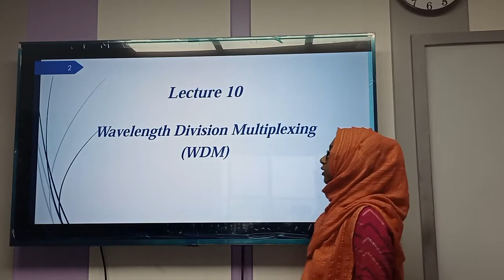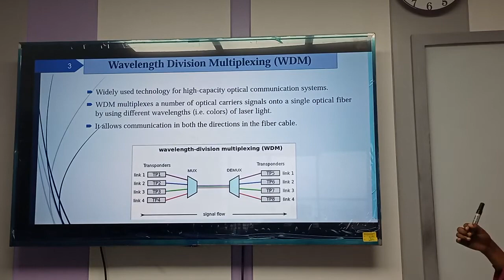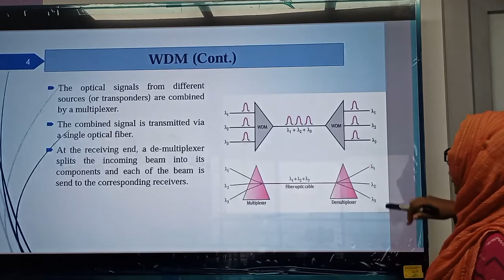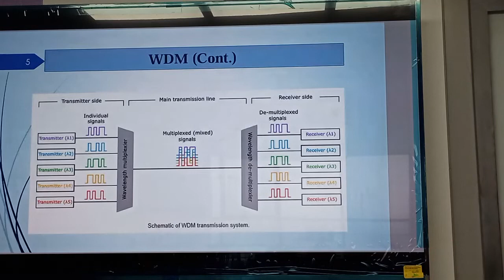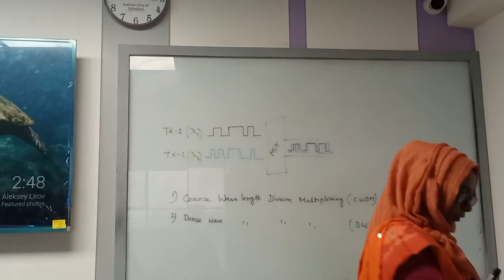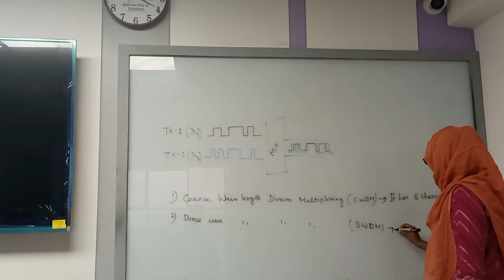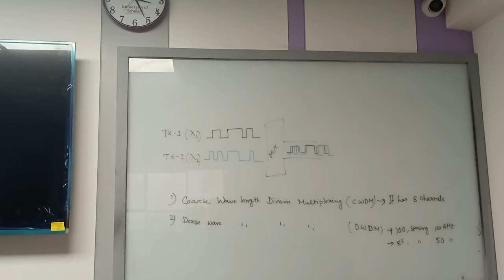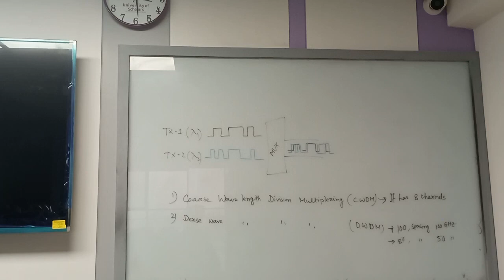Communication Engineering | Lecture-13 | EEE | Sadia Sultana | University of Scholars